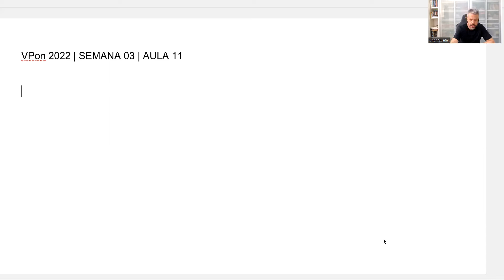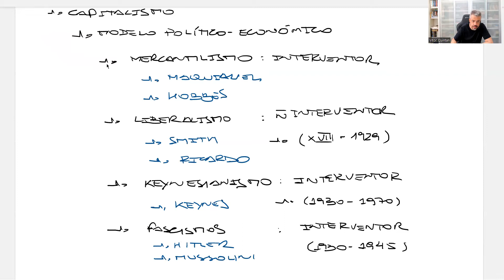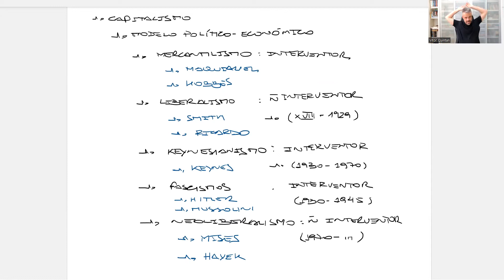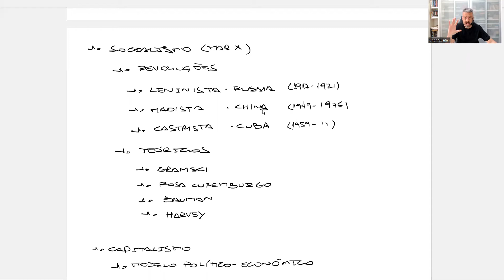Para entender o Capitalismo | Vitor Quintan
Aula de Geografia ministrada pelo Professor Vitor Quintan para o Time VPon 2021 como preparação para vestibulares, ENEM e UERJ.